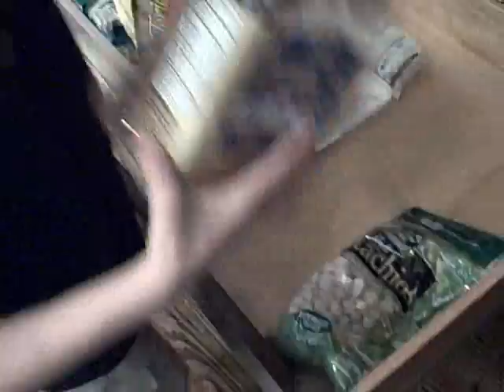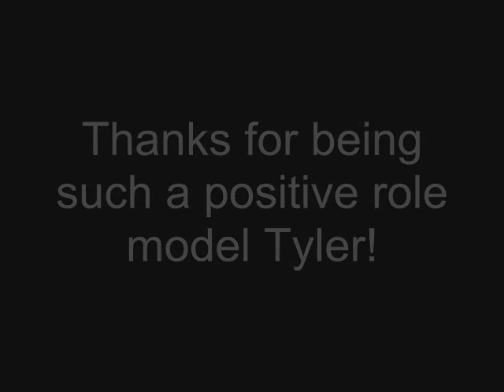Easy and Healthy After School Snacks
My son Tyler shows you some ideas for simple after school snacks!

Thank you for tuning in and following! Please enjoy your free 'Better Body After Baby' Video Gift: